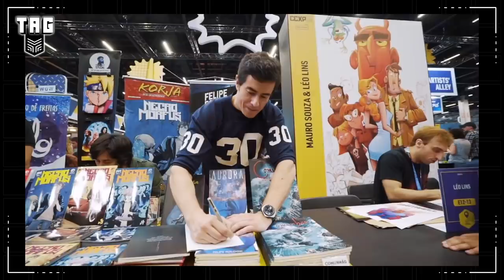FORTNITE ENCARA THANOS E OS VINGADORES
Começou mais um evento de crossover com os filmes de heróis da Marvel. O modo Endgame promove uma batalha entre os Vingadores e o exército de Thanos. Veja mais detalhes no Tag.

Notícias do vídeo:

00:18 Vingadores em Fortnite:

01:02 Novidades Super Mario Maker 2 e Mario Kart Tour:

02:03 Ingressos CCXP 2019:

02:39 DLC gratuita days gone:

03:10 Novos personagens Dragon Ball Fighterz:

CRÉDITOS:
Roteiro e apresentação: Claudio Prandoni
Câmera e Som: Lucas Cunha
Edição: Lucas Cunha